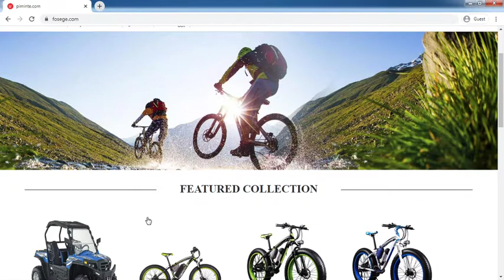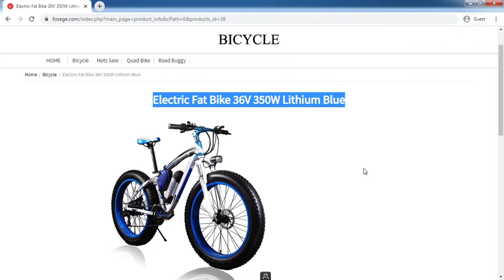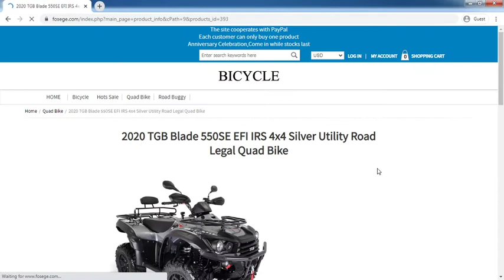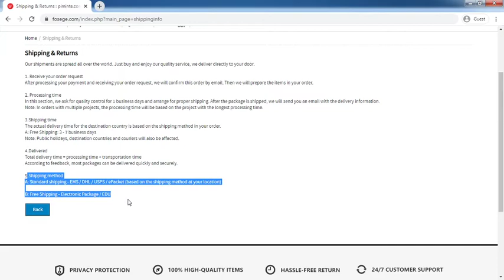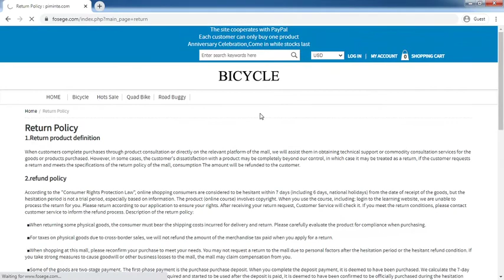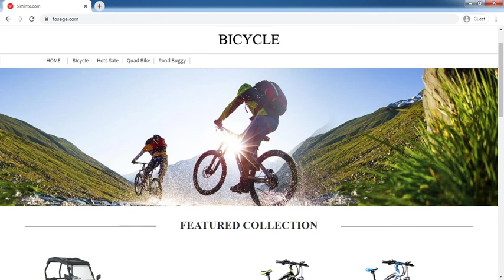Fosege.com Review: Fosege.com Website Tour Video - [ReviewsOffers.com]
Fosege.com Review: Fosege.com Website Tour Video. Write your reivew on comment box or visit below website [ReviewsOffers.com] for add your reviews.